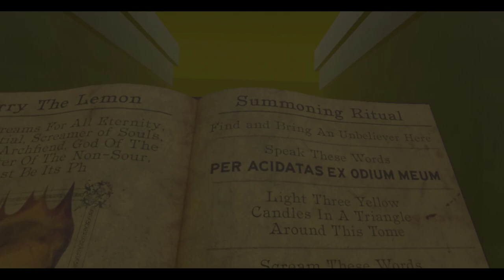Hot Dogs, Horseshoes & Hand Grenades (HTC Vive): Rotwieners 2019 (Part 11)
FINALLY! 100% COMPLETION!

Now all I need to do is beat the game to unlock the sweet Rotwieners weapons in the item spawner (at least for Classic Mode). That video is coming soon!